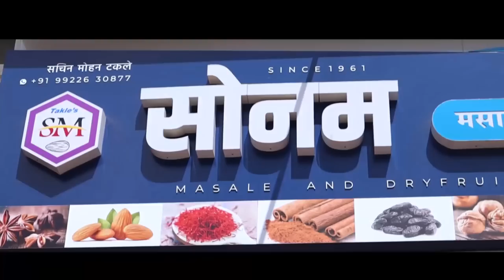विधानसभेबाबत पहा विट्यातील गांधीनगरकरांचे मत काय आहे ते वज्रधारी न्यूज़वर